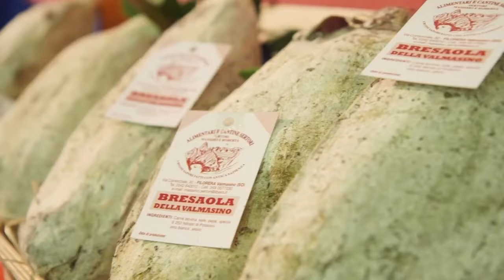Morbegno candidate Mondiale Tiro alla Fune Indoor 2028